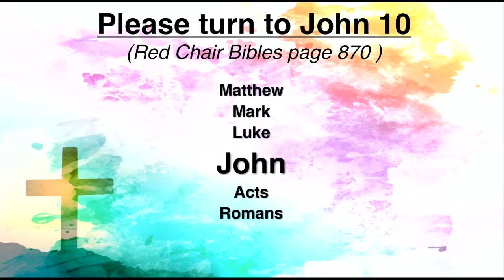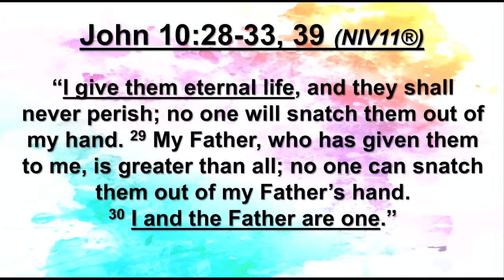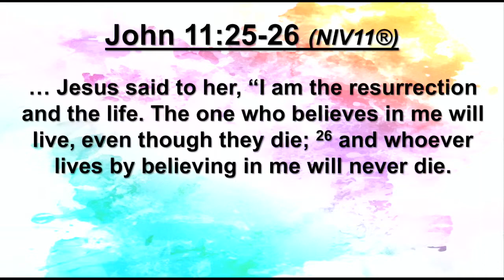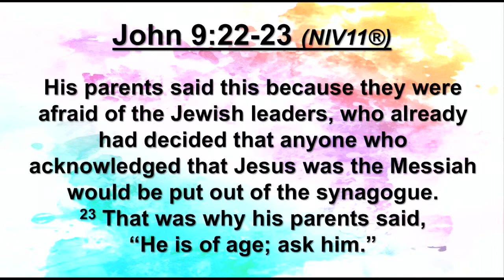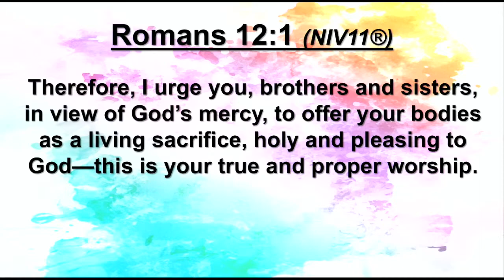4/7/19 "Rightly Responding to Jesus, the Giver of Life" (sermon only)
This video is about Rightly Responding to Jesus, the Giver of Life